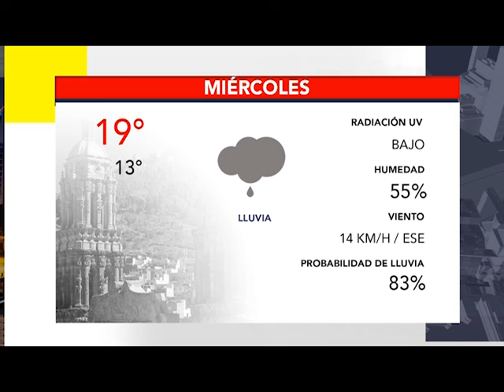BUMPER CLIMA ZACATECAS